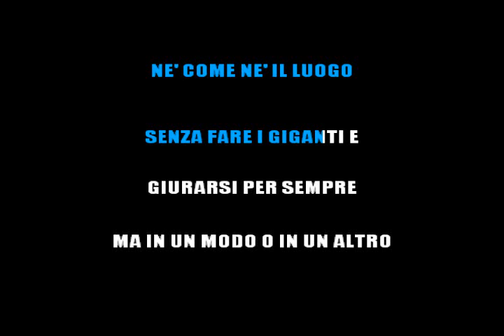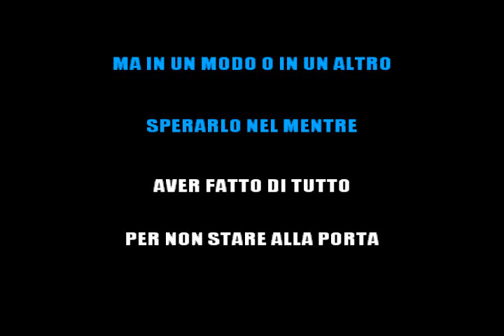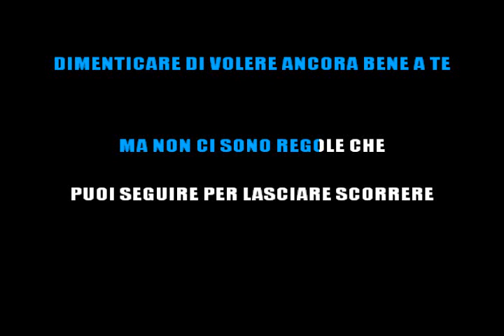MARCO MENGONI - SAI CHE - KARAOKE ITALIANO 2016 [base karaoke italiano]🎤